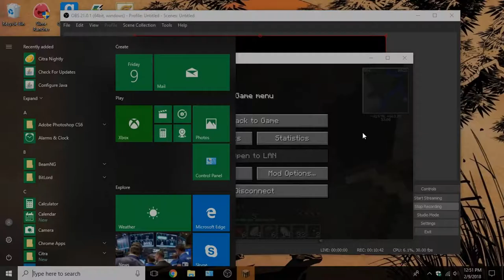Magic crusaders | minecraft modded server